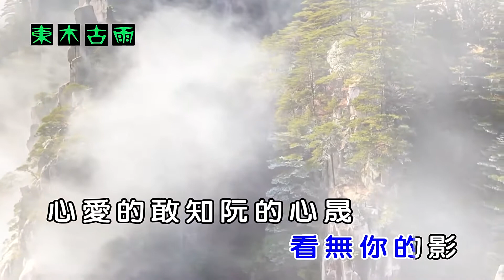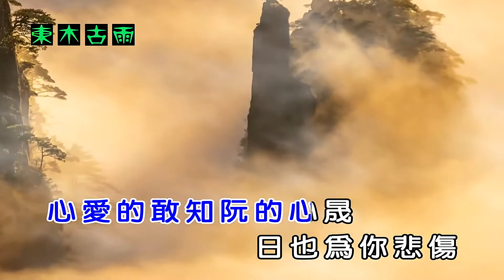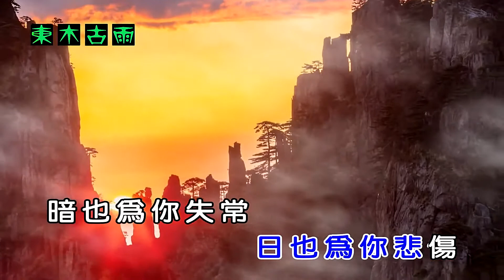千里眼順風耳 (台語)資嬋-伴奏 KARAOKE